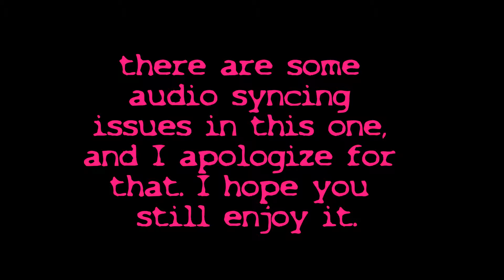"Don't Starve" Part 4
Let's Play "Don't Starve" Part 4. This is a highly stylized survival sim with a darkly whimsical feel to it. The graphics are inspired by Tim Burton, and it's overall fabulously silly fun.